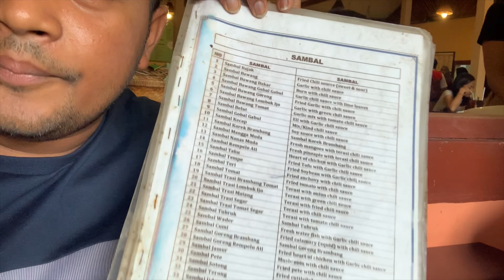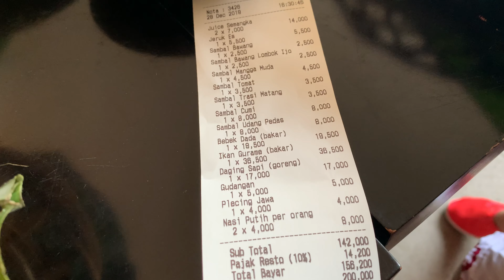പൊളി സാനം !! ഇൻഡിനേഷ്യൻ എരിവുകൾ, ബില്ല് വന്നപ്പോ ഞെട്ടി | Spicy Indonesia food | Travel video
പൊളി സാനം !!  ഇൻഡിനേഷ്യൻ എരിവുകൾ, ബില്ല് വന്നപ്പോ ഞെട്ടി | Spicy Indonesia food | Travel Video | Poli Saanam

Waroeng Spesial Sambal "SS" Batu Bulan

Peace Love Bye.